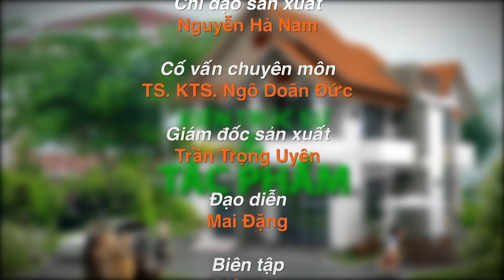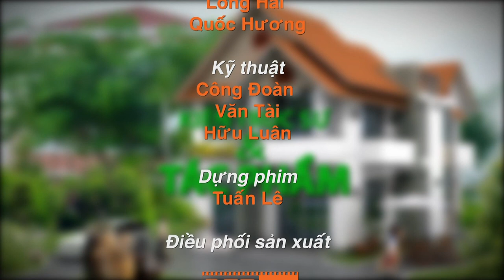SPEC – NHÀ Ở KẾT HỢP | KHÔNG GIAN XANH